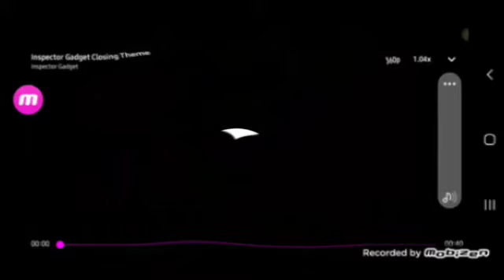in does respond